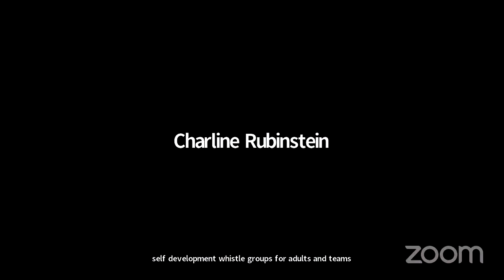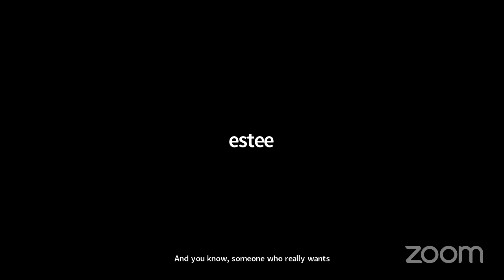Nishmat Kol Chai : Ruchi Koval : Geulah Of The Heart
Ruchi who is an author, teacher, and coach takes us through a beautiful shiur of faith and how redemption starts in the heart.